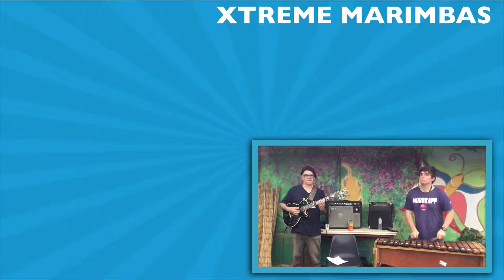Rockarimba Live At The Vegan Lifestyle Festival | Last Friday Night - Cover - Katy Perry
Rockarimba Live At The Vegan Lifestyle Festival | Last Friday Night - Cover - Katy Perry - Please click Show more.

About us:
Xtreme Marimbas is a Marimba company that teaches and performs the African marimbas in South Africa.

Our main focus is to teach and perform the basic marimba standards like in the jungle, Click Song, Buya Africa and so on. We also have a western approach teaching and performing  classic rock and pop hits like Numb from Linkin park, Last Friday Night from Katy Perry, Despacito from Justin Bieber and much more.

Thanks very much for watching and we hope that you enjoy our content.